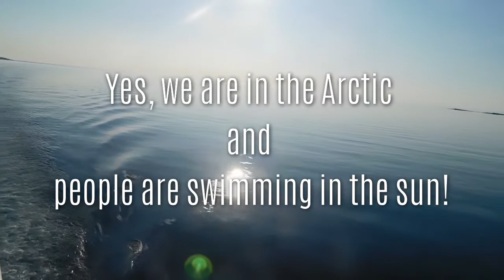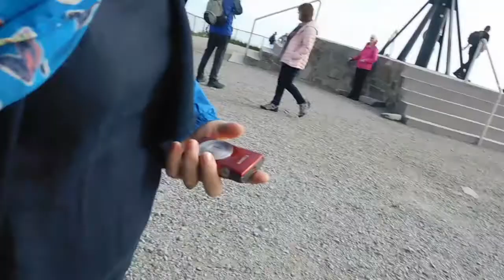Fred Olsen Cruise (Boudicca) - An Exploration of Remote Spitsbergen July 2019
Cruise from Dover to Svalbard and back